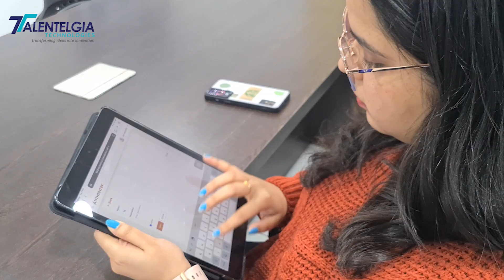Quality Analyst Avani Mahajan on her journey with us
Talentelgia Technologies is home to talented individuals driven by a desire to grow. We provide a platform for them by allowing them to polish their skills and get exposure to the competition-driven market. Here is what working with us feels like, through the eyes of our team members.